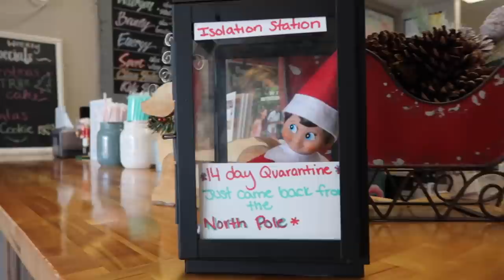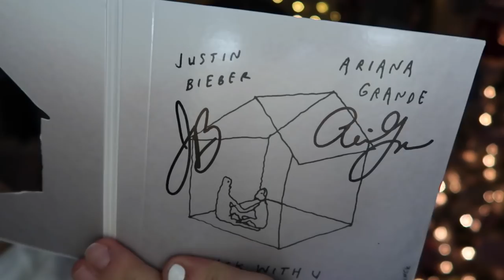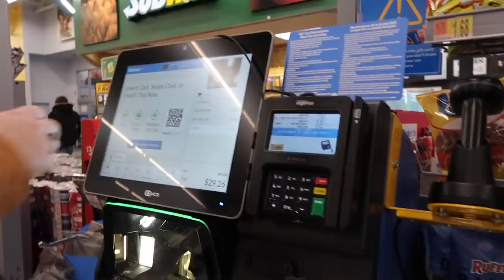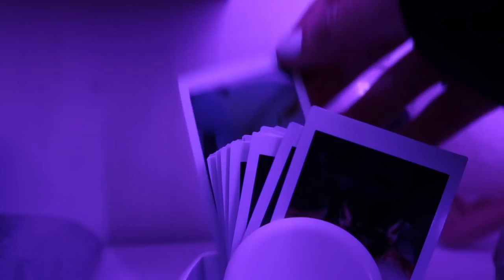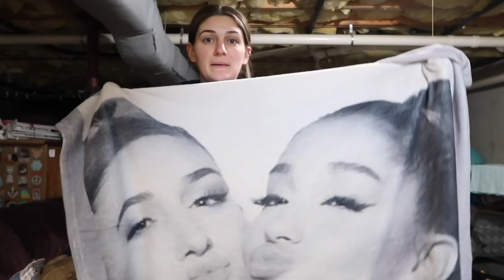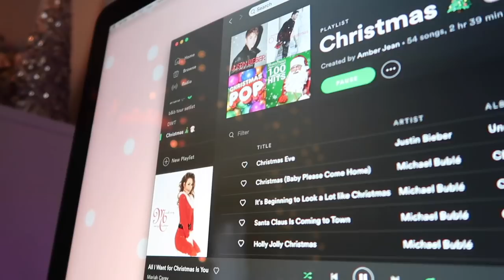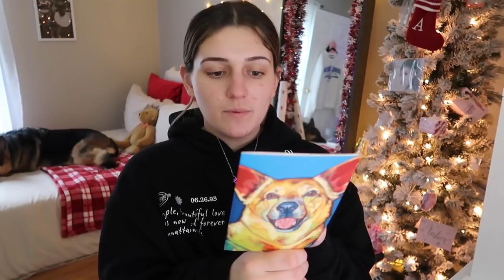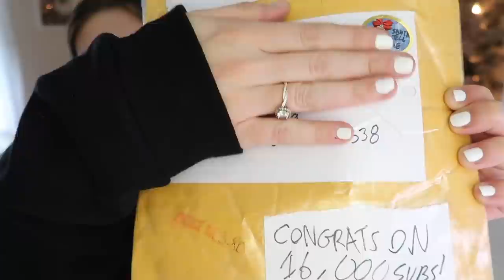opening my signed stuck with u cd! | Amber Greaves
unboxing "Beautiful Mess" by Gabi

xoxo,
Amber

unboxing my signed "stuck with u" cd by ariana grande and justin bieber